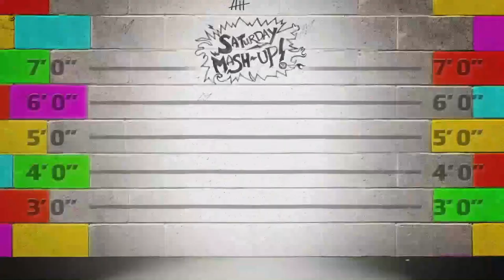Daisy Campbell Gets Super Slimed! | Saturday Mash-Up! | CBBC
The vote has been counted... And it's sent Emmerdale star, Daisy Campbell straight to PRISON! Her sentence? 20 buckets of sloppy slime over her head!
Watch her Super Sliming video now!